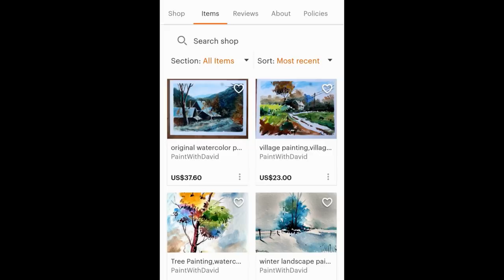Eilean Donan Castle - Speed Painting